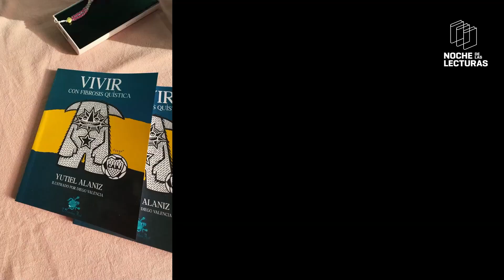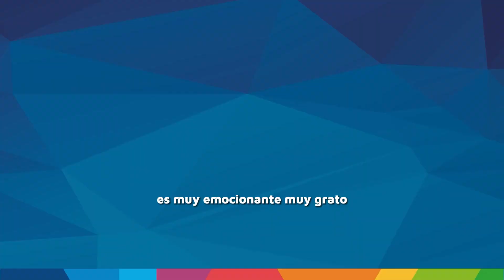Noche de las Lecturas 2024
La segunda edición de la Noche de las Lecturas fue organizada por la Agencia Córdoba Cultura del Gobierno de la Provincia de Córdoba, la Universidad Nacional de Córdoba y la Comisión de la Manzana Jesuítica en articulación con municipios, bibliotecas populares, universidades, instituciones y organizaciones culturales de toda la provincia. Más de 7000 actividades organizadas en los 26 departamentos cordobeses fueron disfrutadas por grandes y niños para celebrar y homenajear a la magia de los libros y sus autores. Charlas, talleres, presentaciones, intervenciones, teatro, danza y música fueron algunas de las propuestas.